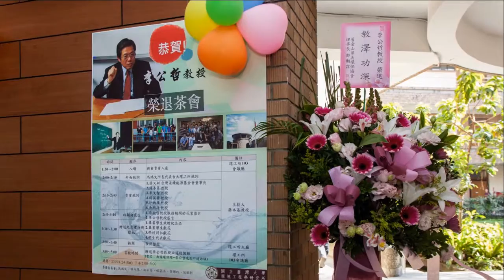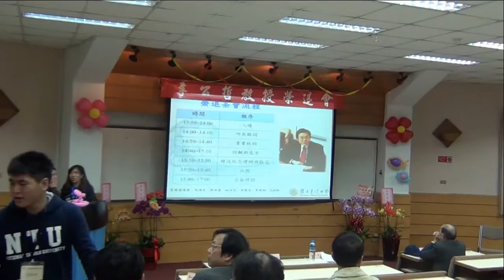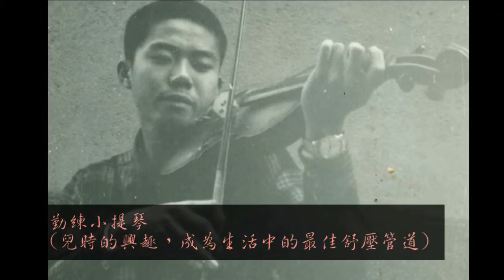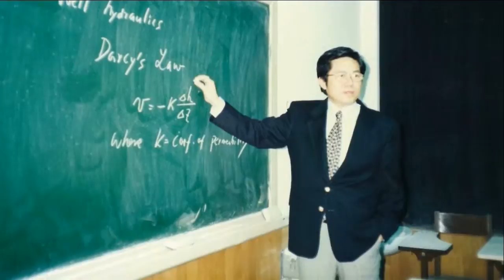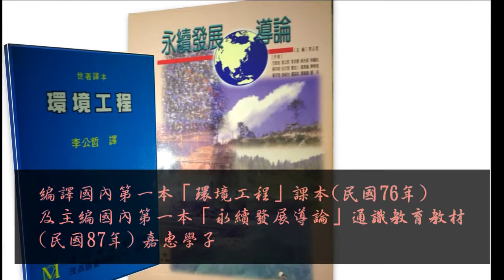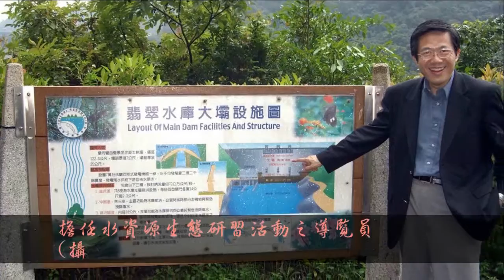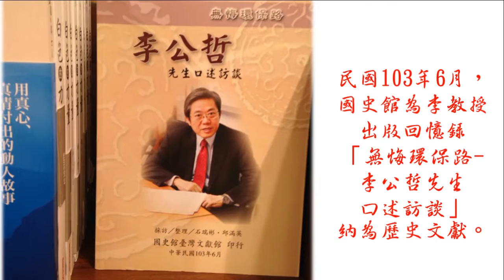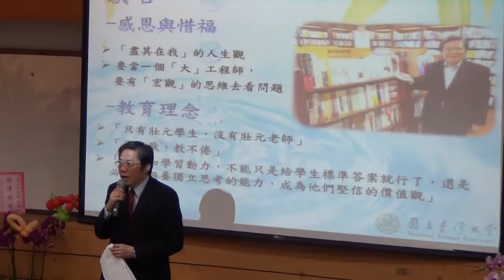『傳承』李公哲教授榮退茶會影片完整版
2015年1月24日
李公哲教授當日榮退茶會的剪輯與幕後花絮
感謝各界的參與
留給老師一個最美好的回憶!!